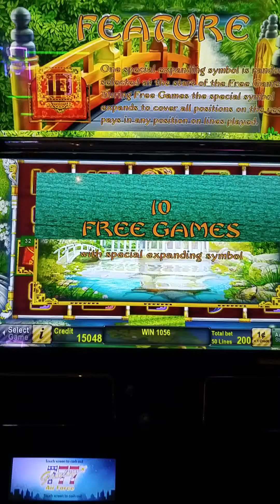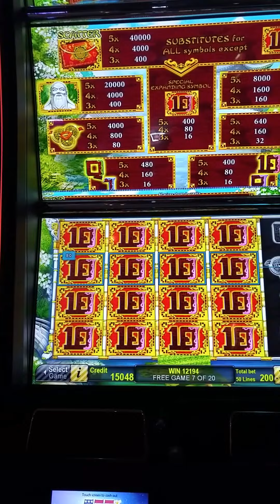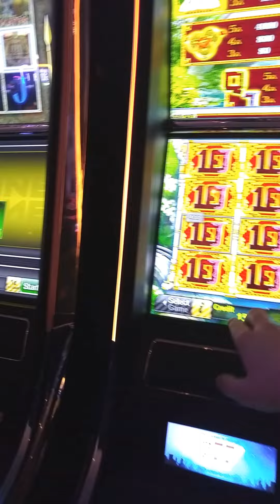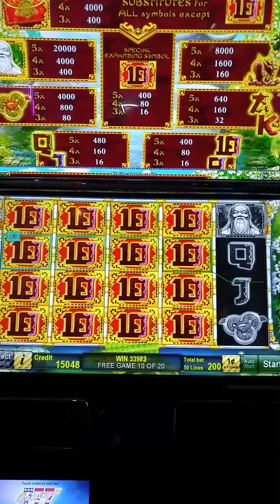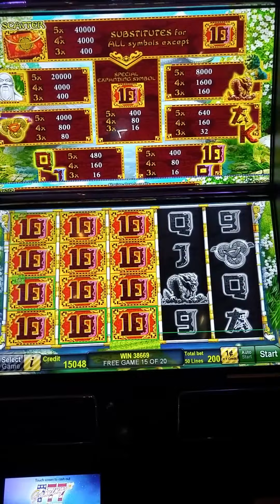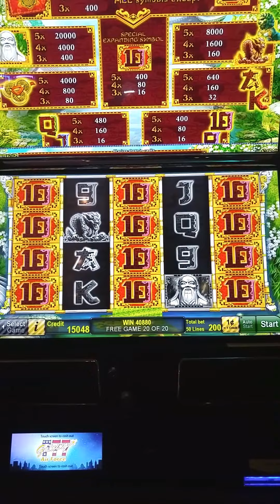Garden of Fortune Bonus - .01 denom, $2 bet Fullscreen of 10s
Recorded a week ago.

The bonus is triggered by three scatters, and the feature includes expanding symbols like the Book of Ra.

Had a great bonus from this machine, and hope you guys enjoy the spins!